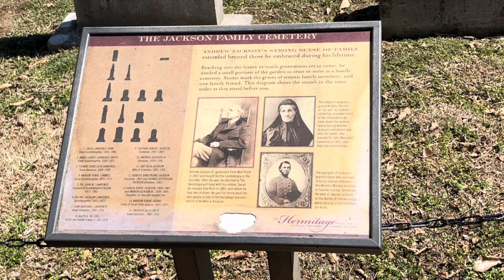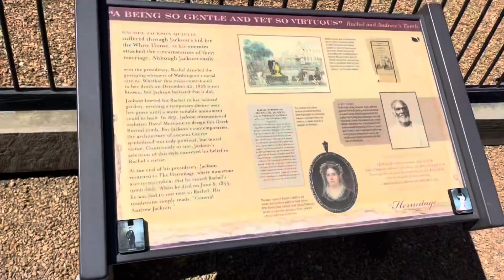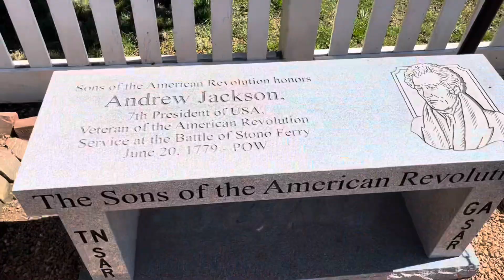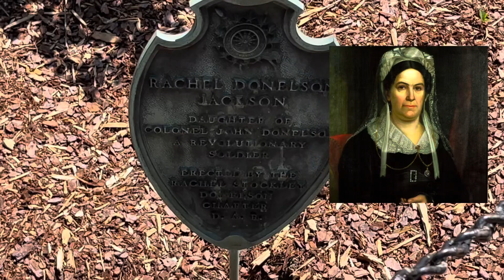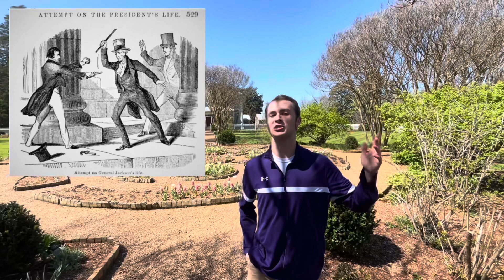Screaming Andrew Jackson 4 Smash at his grave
Today I’m visiting the Hermitage, 20 miles outside of Nashville, Tennessee. This is both the home & burial site of President Andrew Jackson. Jackson served as major general during the War of 1812 & became famous during the Battle of New Orleans where Jackson heroically defeated British Forces.
Jackson served two terms as president from 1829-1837. Today, we will honor the life of America’s 7th president by screaming his name for Smash.